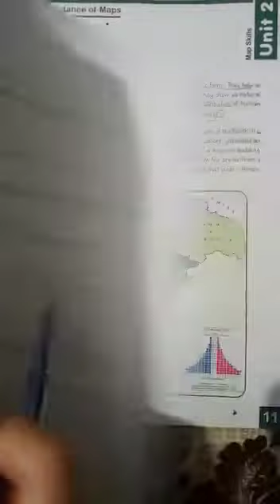Class Five. Social Studies lecture# 13